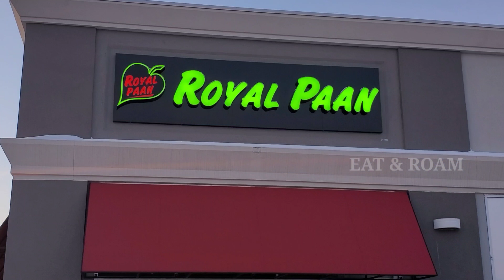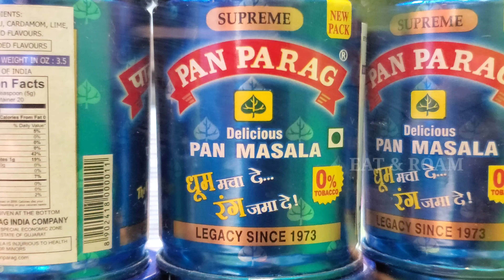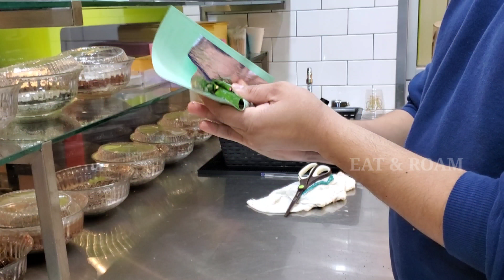Authentic PAAN in Toronto ! | Royal Paan - Pickering | CANADA FOOD TOUR | TAMIL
Hey Guys,

Check out this go-to place for different varieties of PAAN ! Creamy & thick Falooda ! Hope you like it.